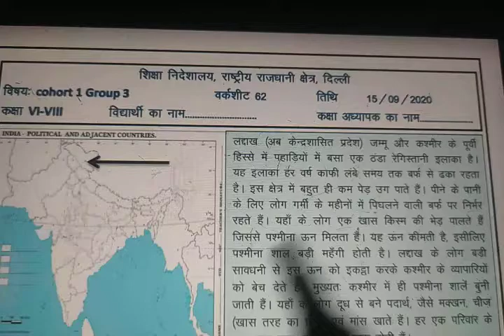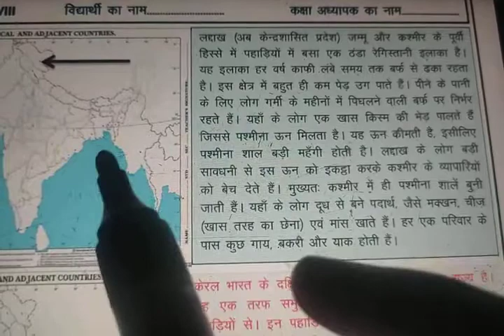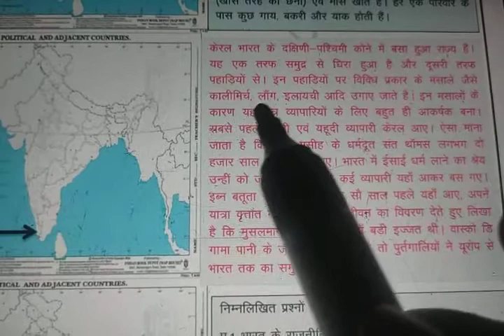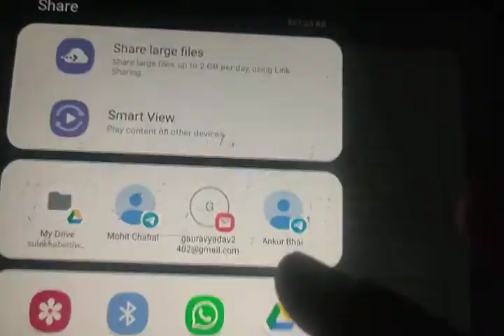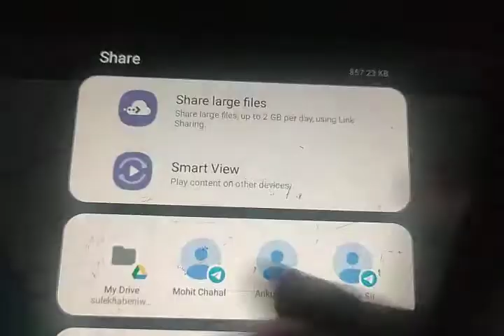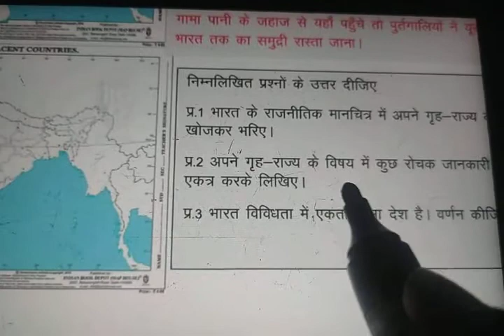work sheet 62 ,class 6 to 8, (15.9.20)